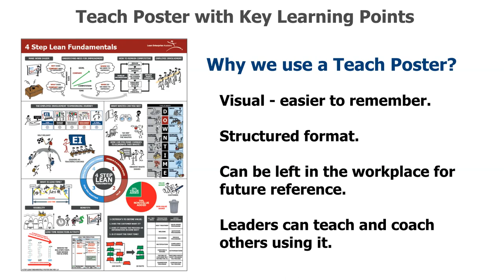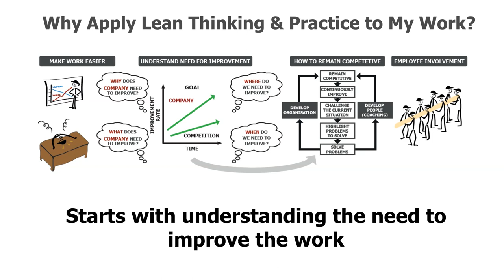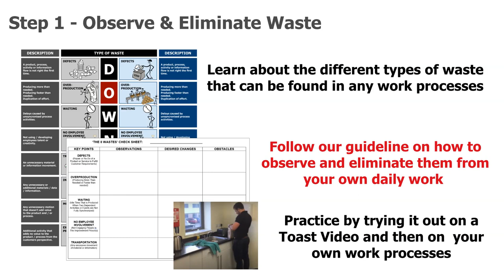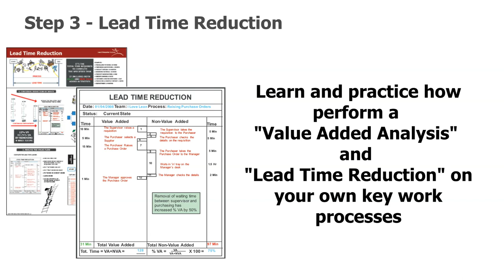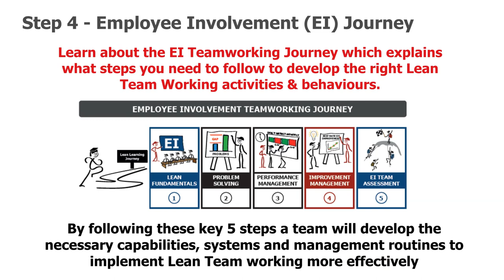Lean Fundamentals: Skill Levels 1 & 2 | Knowledge & Understanding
Access our Lean Fundamentals – Skill Levels 1 & 2 Online Course - introduce the fundamentals of Lean Thinking & Practice, as a starting point for your Lean Learning Journey and developing a Lean Mindset. Gain a better understanding of applying lean fundamentals through some initial practical exercises.